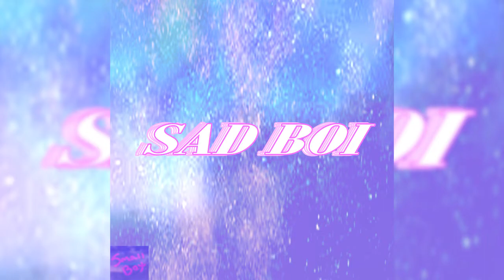shame me. (prod. KIAO)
Thanks to @sxmuelbeats for the beat :3

Comfy Vibes OUT NOW!

Soundtrap.